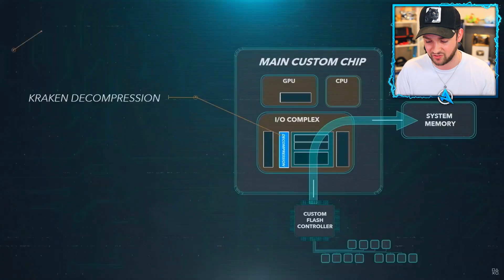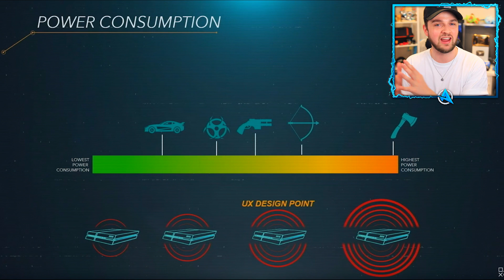PS5 vs Xbox Series X - Which is BEST?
- Ali-A